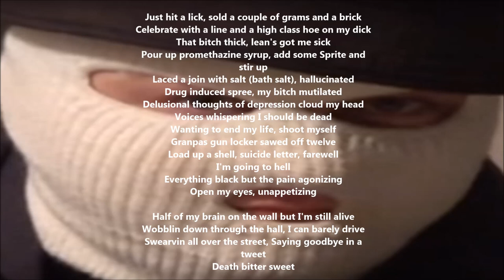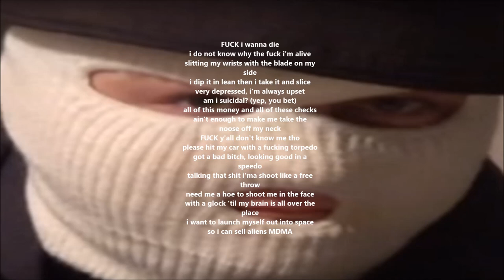Anomaly - KMS (feat. Atlas) **LYRICS**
dö